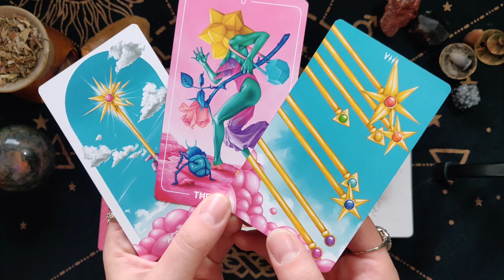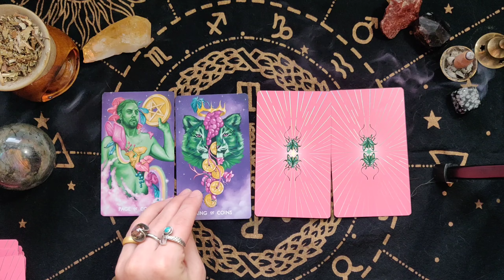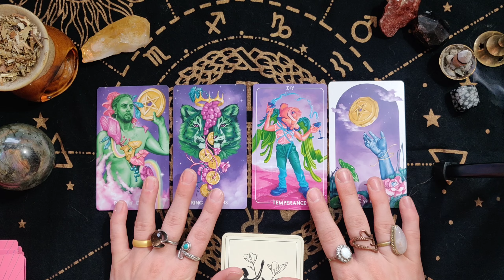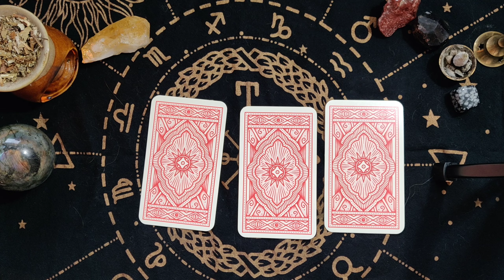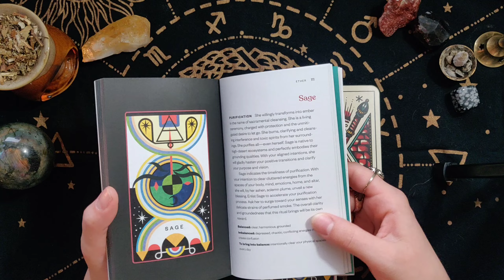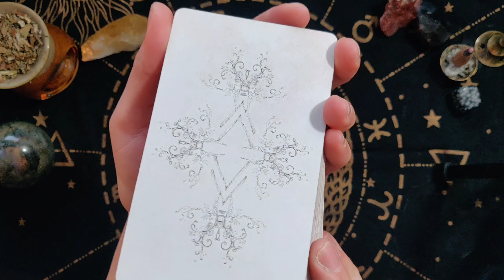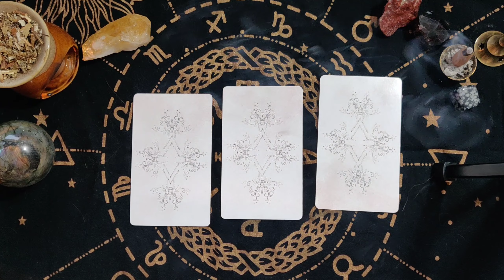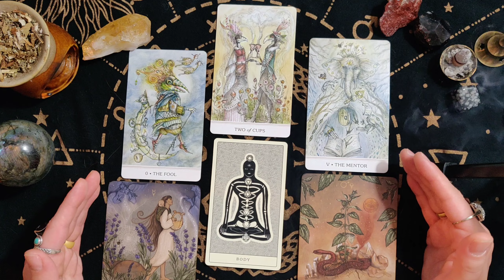What messages have you not been getting?| PICK-A-PILE TAROT READING FOR THE COLLECTIVE :: 🌕 in ♍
TIMESTAMPS:
3:30 - Pile 1 - Pink Opal & Zeke's Arcana
17:54 - Pile 2 - Jade & Tattoo Tarot: Ink and Intuition
32:02 - Pile 3 - Howlite & Phantasma Tarot

This is my first time uploading one of these (I usually type them for tumblr and being on camera was very different), so I'm sure I'll improve with practice. But for that I need feedback, so don't hesitate to tell me if I missed the mark!

Other Decks Used:
- Poesis Oracle
- Modern Nirvana Oracle
- The Untamed Elemental